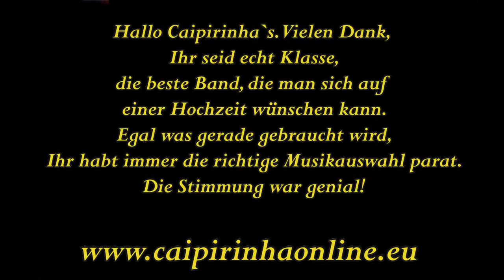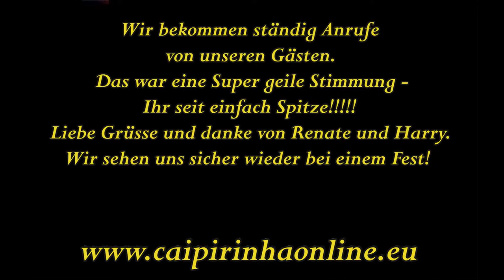Go Gentle Caipirinha Party Band(e) Duo Demo Coverversion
Go Gentle original von Robbie Williams. Hier als Coverversion von der Caipirinha Party Band(e).